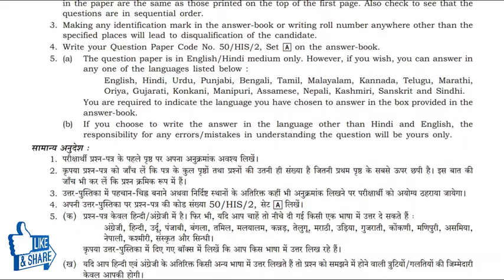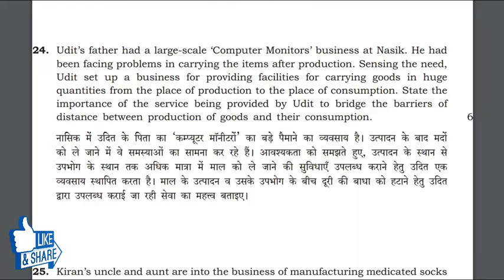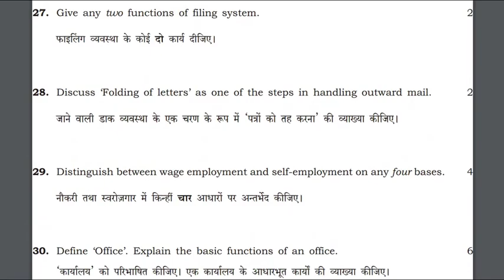Business Studies Open Board Question Paper